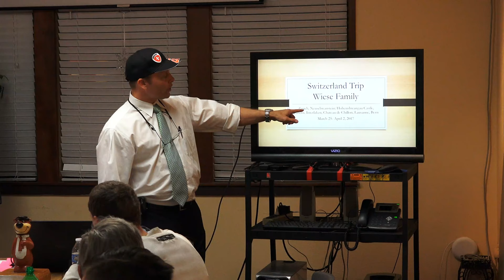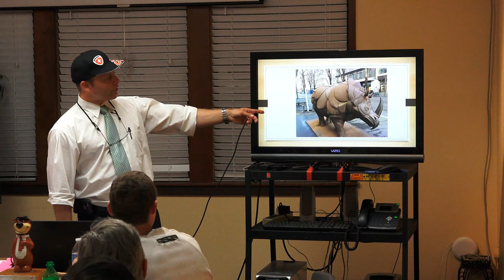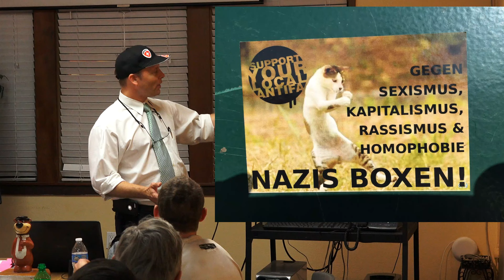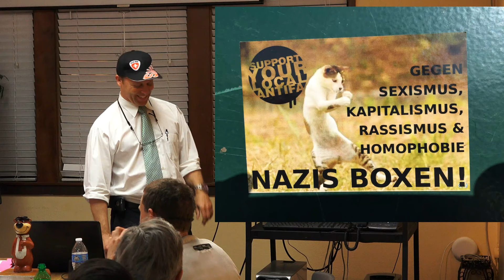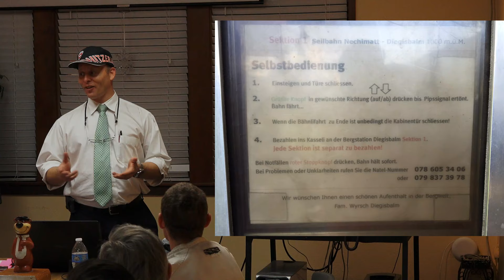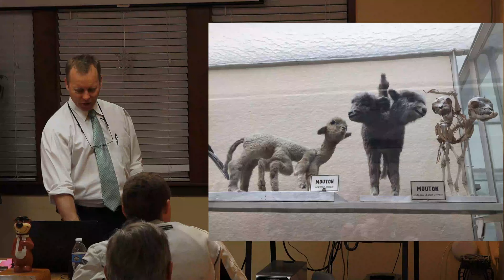Switzerland Trip by the Wiese Family-2017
Switzerland Trip by the Wiese Family-2017. Includes Zurich, Neuschwanstein, Hohenschwangau, Oberamergau, Luzern, Emgelberg, Interlaken, St. Beatus Caves, Chateau de Chillon, Lausanne, and Bern.